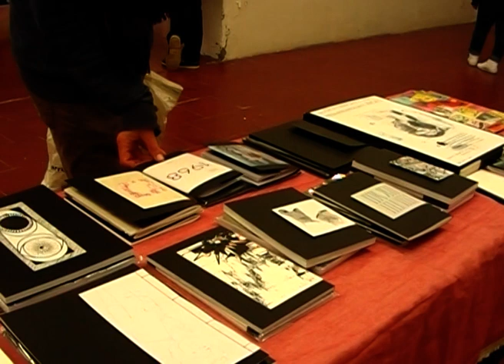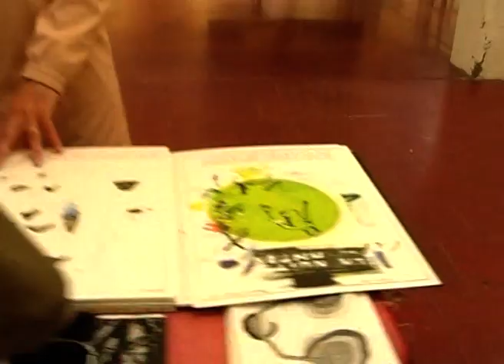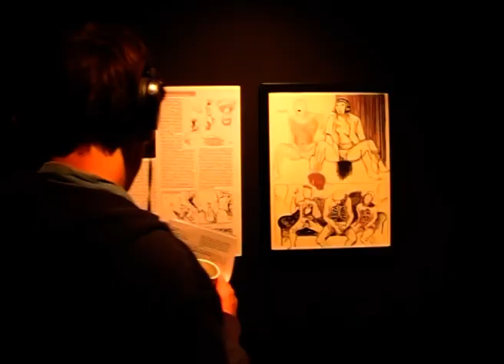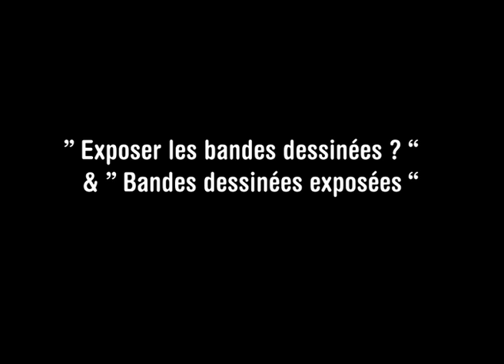Exposer les bandes dessinées ? Rencontre Cultures Maison 2018 (Bxl), A. Balcaen & L.L. de Mars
Lors de la dernière session de l'excellent festival de bandes dessinées indépendantes et du fanzinat "Cultures Maison" (Bruxelles, 2018), se sont déroulées à la fois une exposition et une rencontre avec L.L. de Mars menée par A. Balcaen (éditions Adverse), entre mille autres choses. Cette rencontre s'articulait à une autre exposition, au Maga, simultanée à celle de Cultures Maison ( présentée en détails